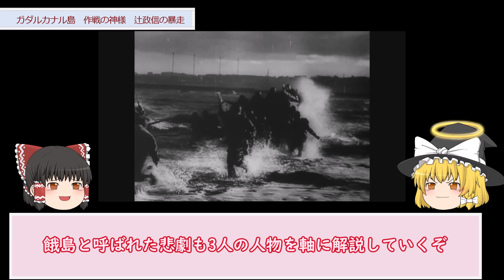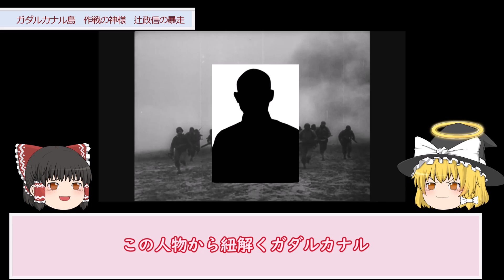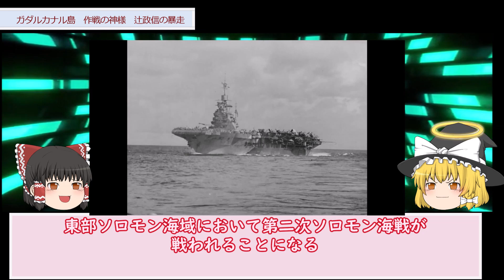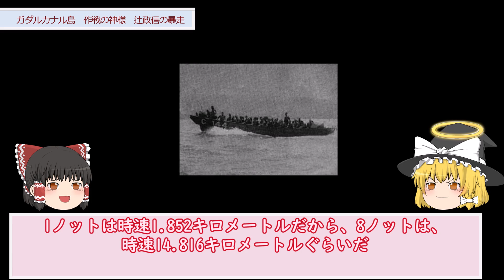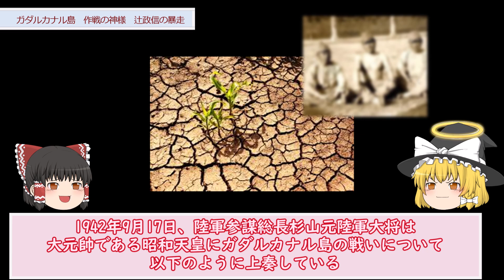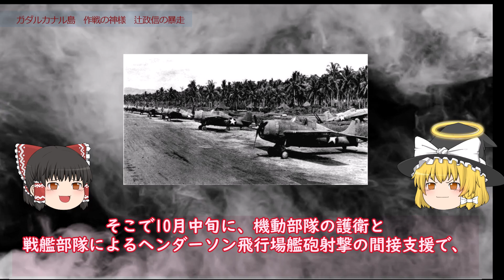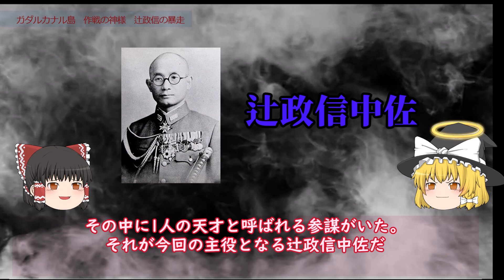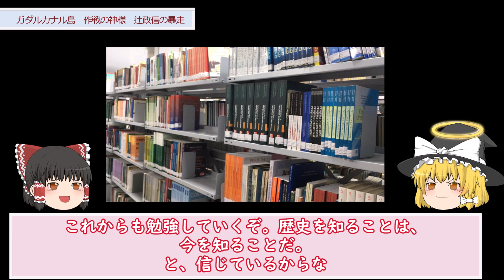【ゆっくり歴史解説】ガダルカナルが悲劇の餓島に【辻政信】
今回はガダルカナル戦いを3人のキーマンで解説するシリーズ　今回は辻政信大佐の前編です。作戦の天才と呼ばれた辻の暴走とガダルカナル島が餓島とも呼ばれた理由を解説します。

映像/BGM
・envato elements
・shutterstock